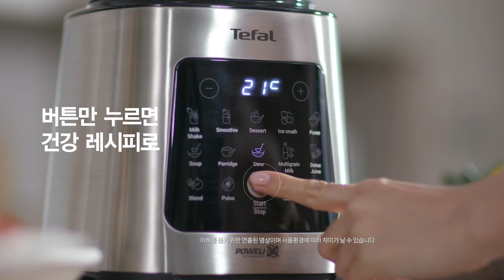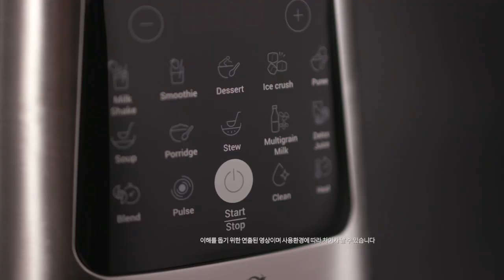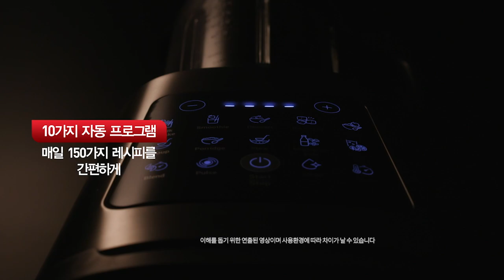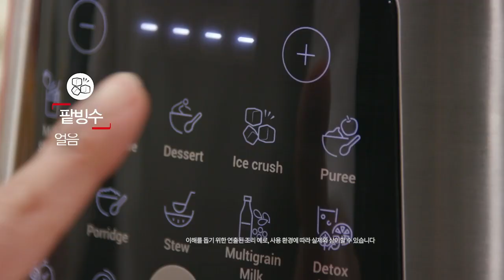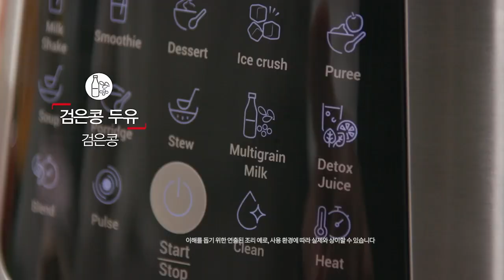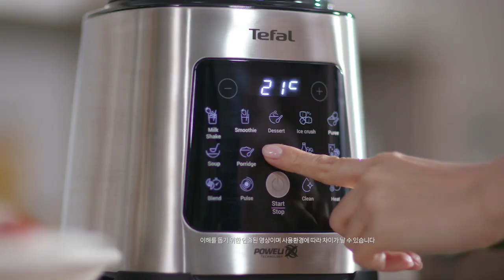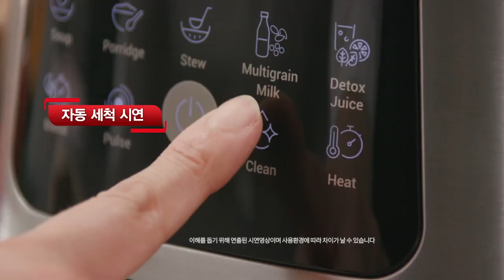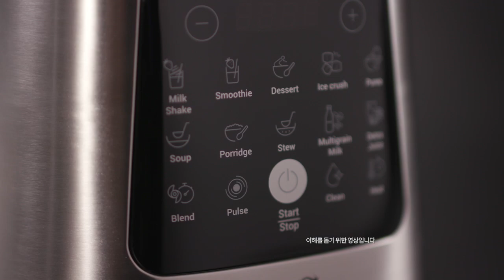테팔 퍼펙트 믹스 쿡